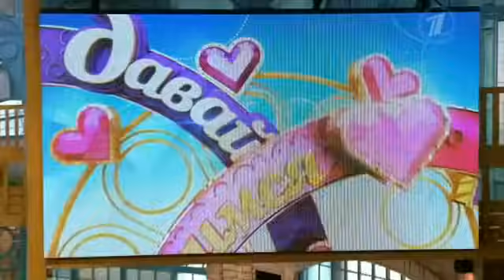БОЖЕСТВЕННО КРАСИВАЯ девушка пришла на Давай поженимся!